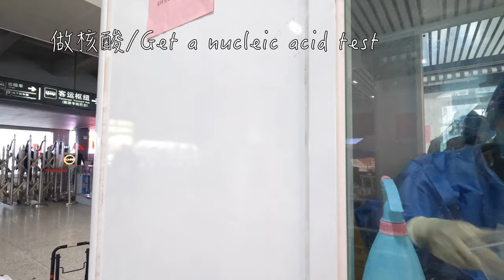「4K YH Travel Life」环游中国 25/說走就走的旅行去看黃山冬雪/卻被核酸攔住了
生活承重，闲了跟着YH Travel Life一起逛逛大街小巷吧。目前是在中国，一个城市一个城市的探索，不仅有热门景点，也有一些不为人知的有趣地方。
真实的风土人情，有趣的习俗文化，不一样的视角。
生活承重，閑了跟著YH Travel Life一起逛逛大街小巷吧。目前是在中國，一個城市一個城市的探索，不僅有熱門景點，也有一些不為人知的有趣地方。
真實的風土人情，有趣的習俗文化，不一樣的視角。
 Life is hard,  travel with YH Travel Life, walk around the city. Now I am basic in China ,I will explore the city by city, not only focus on the popular destination, but also some unknown interesting places.
La vida es difícil, viajar con YH Travel Life, caminamos por la ciudad. Ahora estoy básico en China, voy a explorar las ciudades uno por otro,  no sólo centro en el destino popular, sino también algunos lugares interesantes desconocidos.

▼  强烈推荐！！！It is highly recommended ▼

▼ ※※鲁迅故居+沈园带专业讲解※※▼
▲ 近30分钟超长视频▲

▼ B站同步分享 ▼
搜索：YH小鸟TravelLife

▼  攝影器材 ▼
Gopro hero10 + Fuji X-T30+iPhone13